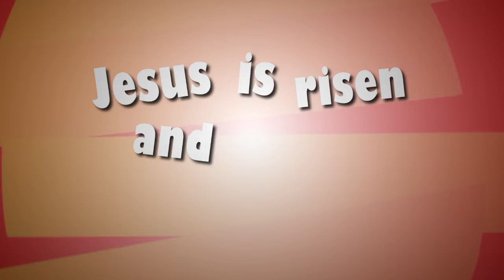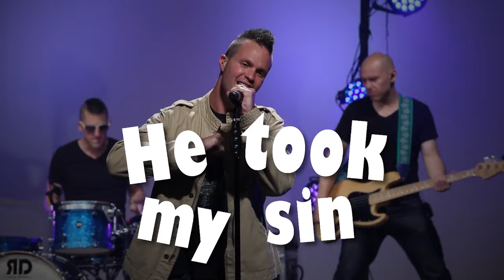Go Fish - I Believe - Great Music For Kids!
Great music for KIDS that won't drive PARENTS bonkers!

Amazon Music